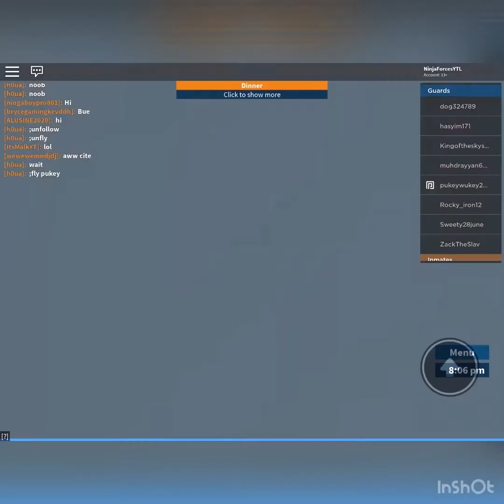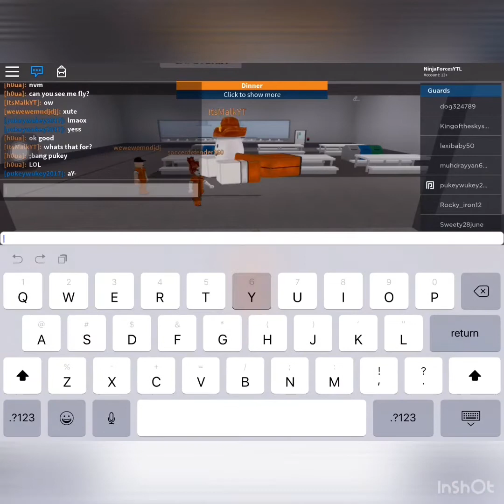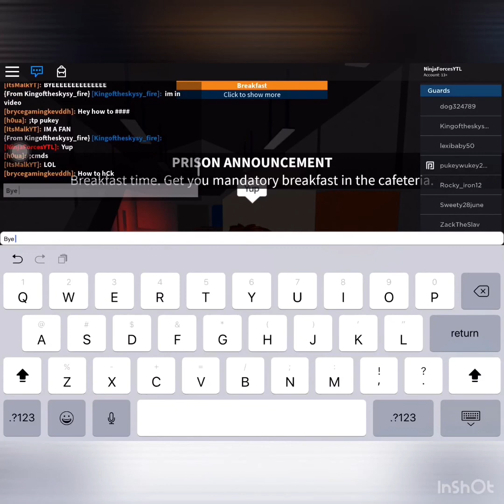PRISON LIFE IN ROBLOX PART 2